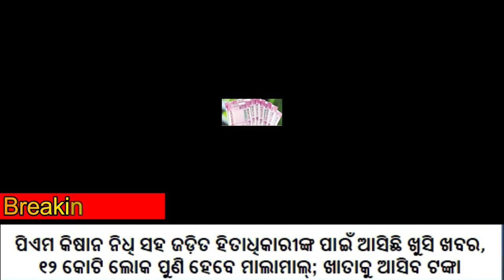Evening News Headlines || ଶନିବାର ସଂଧ୍ୟା ସମାଚାର || PM Kishan || Odia News || Dibya Sankar Mishra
odia vidyalaya
odia bidyalaya